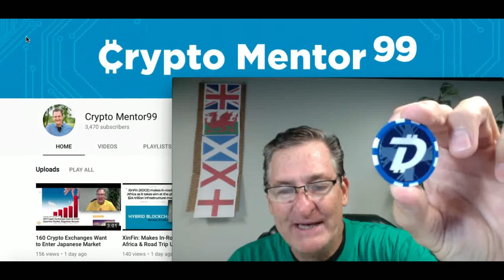DGB Community of Great Britian: Unite with DGB!